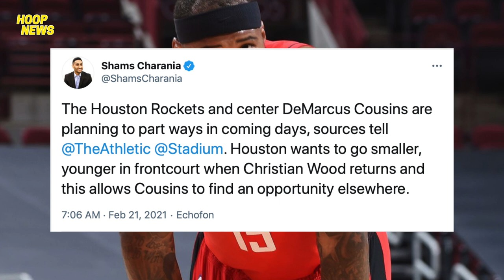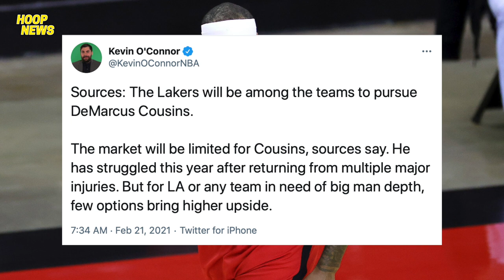Cousins BABALIK sa LAKERS? Lamelo NAPAMANGHA Ang Tatay Ni Steph Curry!